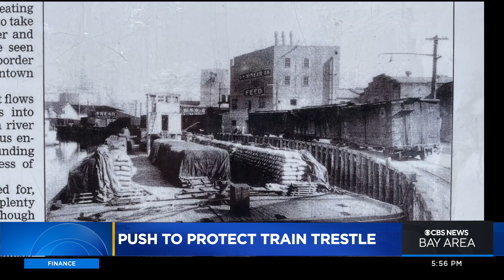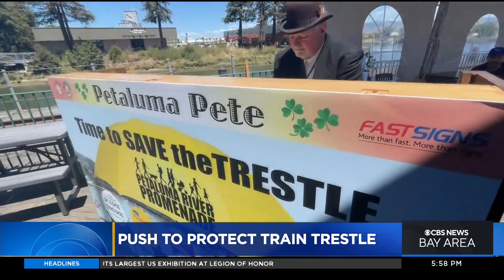Petaluma plans to turn dilapidated train trestle into a river walk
John Ramos reports on push to save the old Petaluma train trestle, transforming it into a riverfront promenade (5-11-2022)